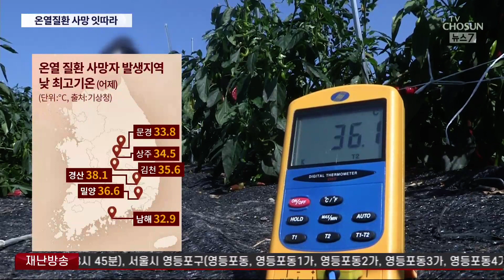주말 폭염에 밭일하던 노인 11명 사망…온열질환 '나흘간 255명'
한낮 기온이 35도 안팎을 오가는 불볕더위 가 계속되다 보니 인명피해가 속출하고 있습니다. 온열질환 이 원인이라고 볼 수 밖에 없는 사망자가 어제와 오늘만 11명이나 발생했습니다. 특히 농촌에서 밭일을 하다 숨지는 어르신들이 많았는데 땡볕에서 야외 활동은 피하셔야 합니다.